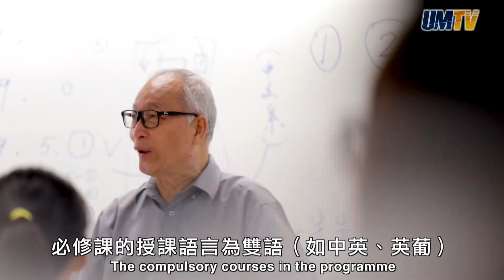澳大新辦中葡英文學碩士課程現正招生UM’s MA Programme in Second Language Acquisition Now Open for Applications